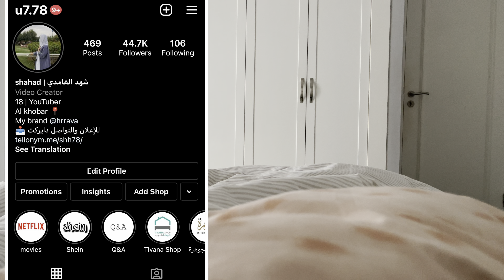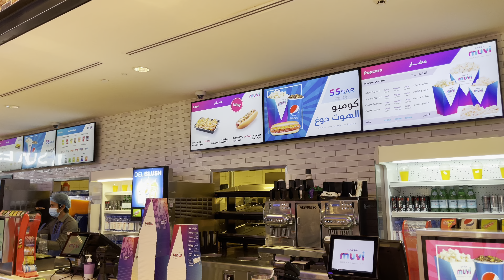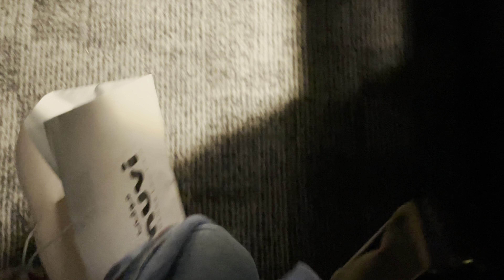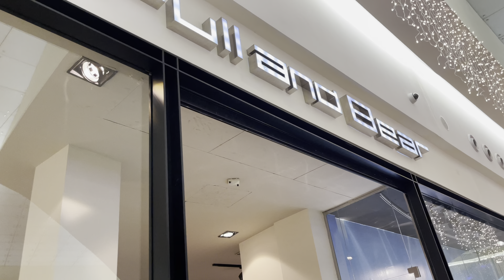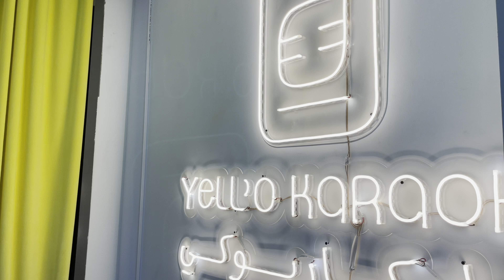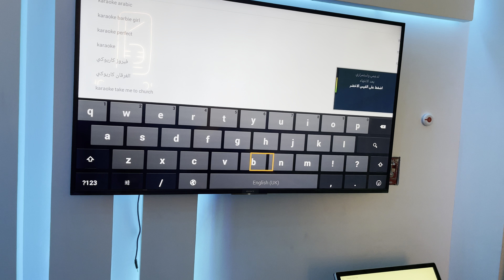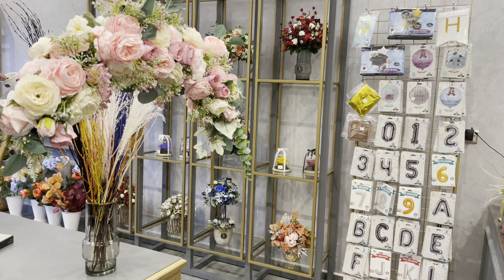فلوق طلعتي ومشترياتي ، تجهيزات ال 300k